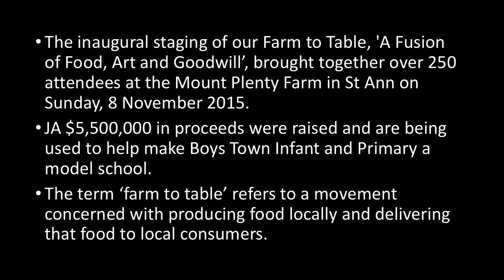Farm to Table: A Fusion of Food, Art & Goodwill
The inaugural staging of our CB Facey Foundation Farm to Table, 'A Fusion of Food, Art and Goodwill’, brought together over 250 attendees at the Mount Plenty Farm in St Ann on Sunday, 8 November 2015.